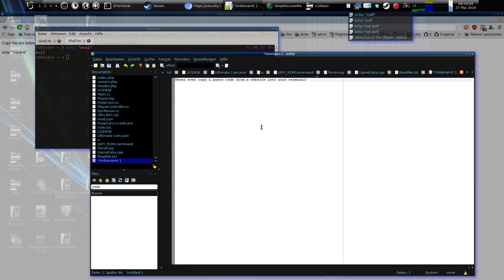Pastejacking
This shows why you should never copy&paste from a website to a terminal.